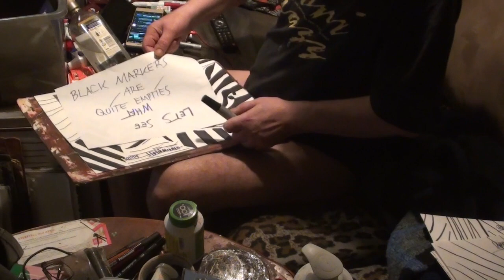A Session in 22nd November 2020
A Session in 22nd November 2020, marker drawing art by pertti matikainen